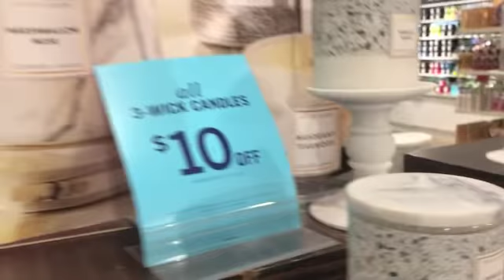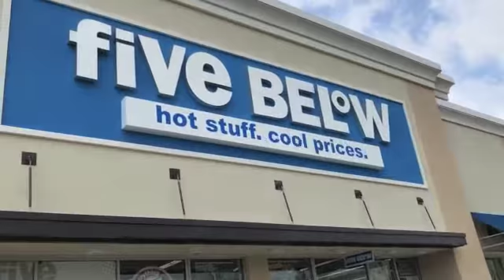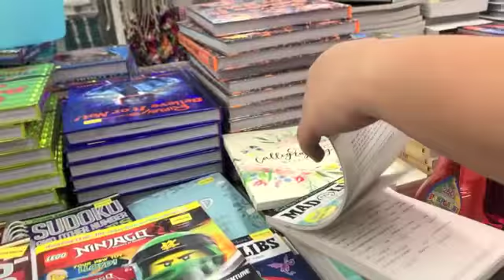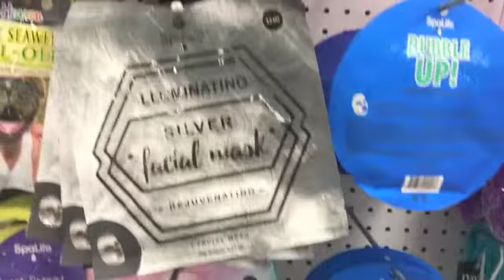COME SHOPPING WITH US!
My Fitness Pal username is Feliciannurse